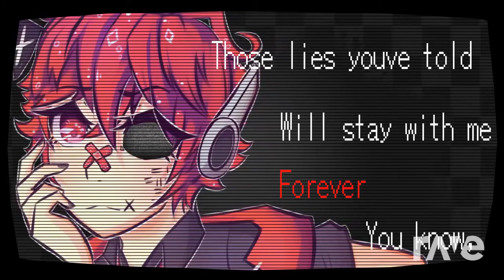{Undertale Remix} Song + Pv】 - Devsies & Rise Amartazx | RaveDj